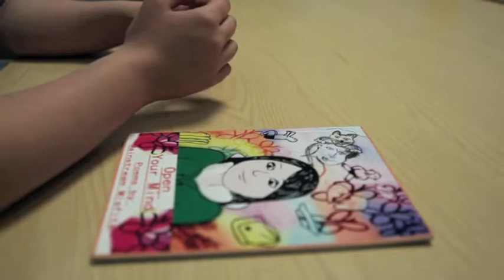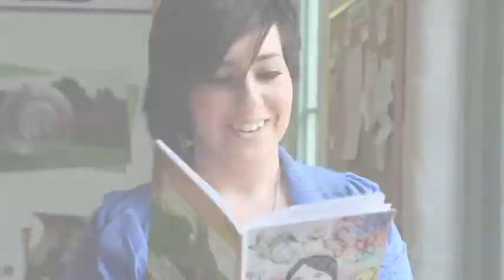1 Outstanding Organisation